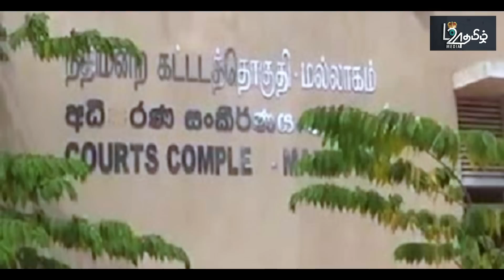உச்ச கோபத்தில் மஹிந்த -தேடிச்சென்ற நாமல்அணியை அவமானப்படுத்திய ரணில்-உடைந்த நட்பு | பிரதான செய்திகள்